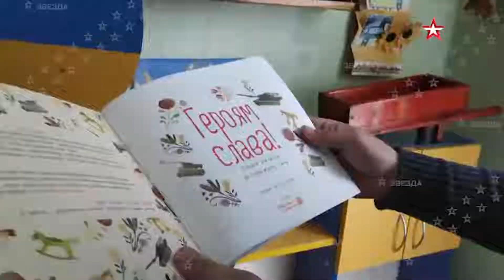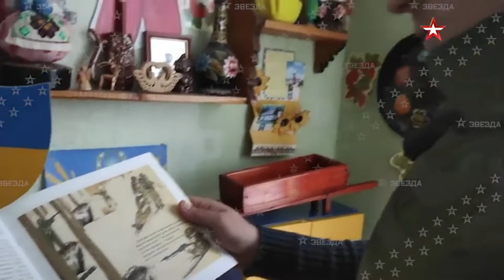NATO brainwashing literature in Ukrainian schools - they are starting from lowest age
They're showing books available in local school and they contain demonization of Russia, how Russia always suppressed Ukraine and how great Bandera and his Nazi collaborators were and how today Ukraine needs NATO. There is also teacher that says that they could not choose what books to use to tech children, that they have been forced to use book that Ukrainian ministry of education was sending them.